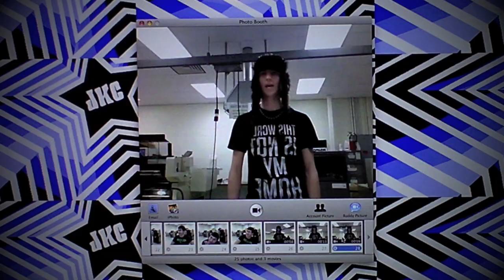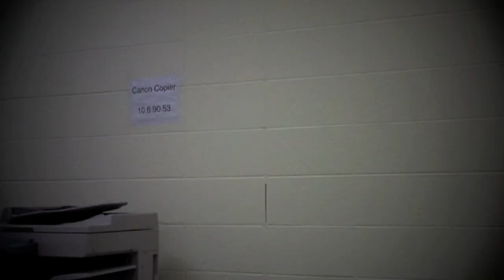All I Do is Print (All I Do is Win~Printshop Remix)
This is the 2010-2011 PVETI Graphic Imaging Technology class video. With the star studded cast of (in order of appearance) Mr. JT Roberts, Jacob Lindsey, Jamie Burkett, Ian Hall, Tyler Craft, Taylor Mansinne, Alex Southard, Brody Krum, Lindsey Reed, Adam Kelsheimer, Earl Crabtree, James Craigmyle, Brittani Wright, Austin Thomas, Joey Fenoglio, Matthew Dickerson, Tony Gaebel, and some random extras.